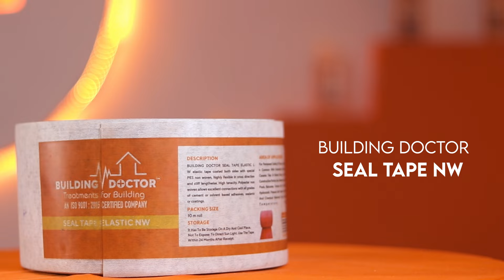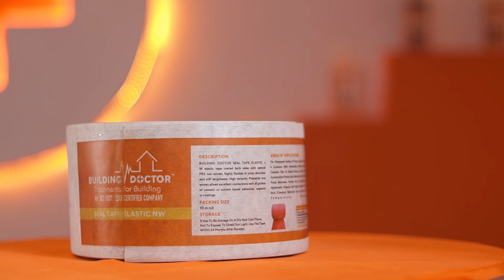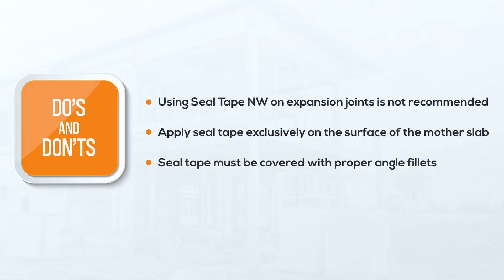Seal Tape NW | Building Doctor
வீடுகளில் ஏற்படும் விரிசல்கள், நீர்க்கசிவு என கட்டிடங்களில் ஏற்படும் அனைத்துப் பிரச்சினைக்கும் நிரந்தரத் தீர்வு உத்தரவாதம் தருகிறோம் தொடர்புக்கு

For franchisor's \ Channel partners are wanted

TOLLFREE NUMBER : 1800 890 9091
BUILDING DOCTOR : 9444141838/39